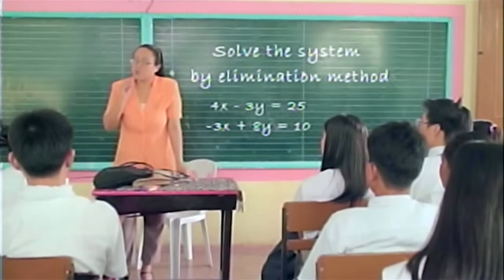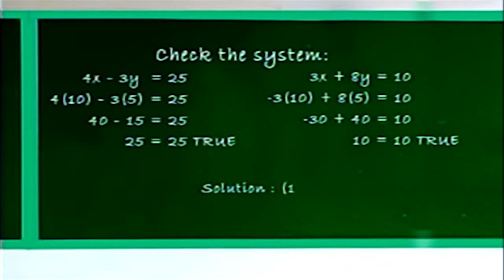Solving Systems of Linear Equations by Elimination Method Example 2 | K-High Math